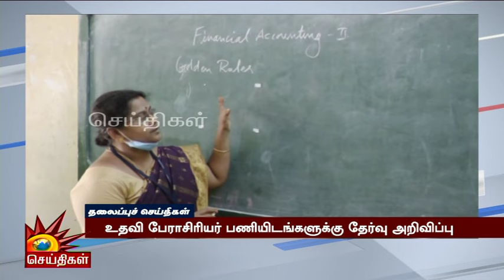Today News Headlines | 14.03.2024 - தலைப்புச் செய்திகள் | CM MK Stalin | DMK | Tamil Nadu